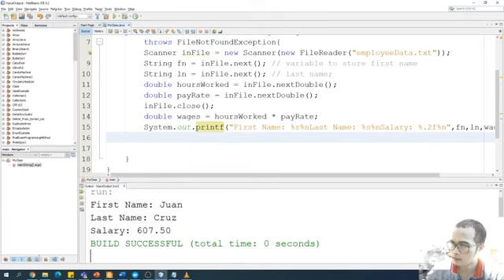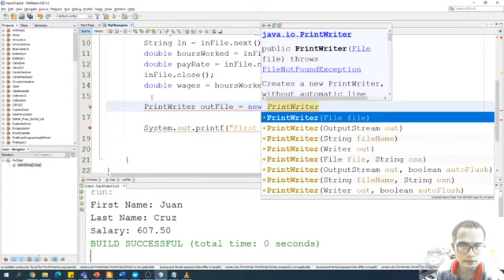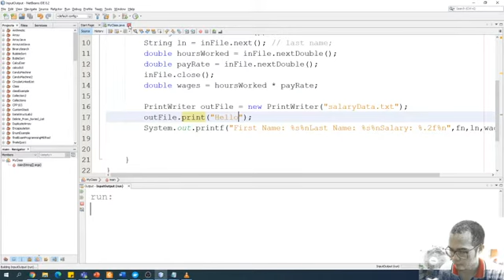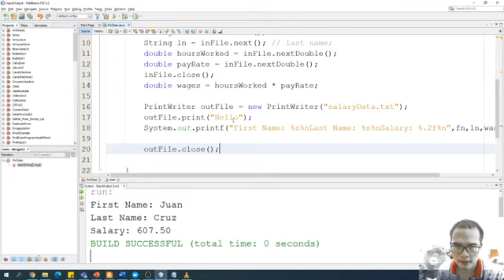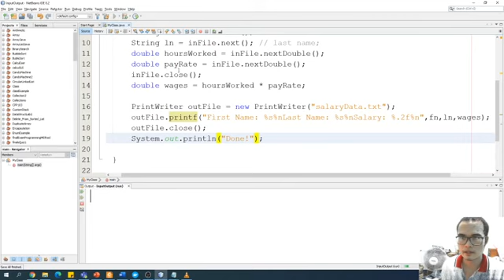Java PrintWriter Class